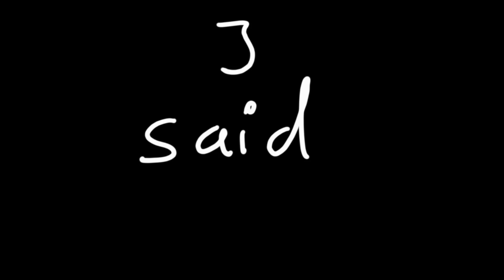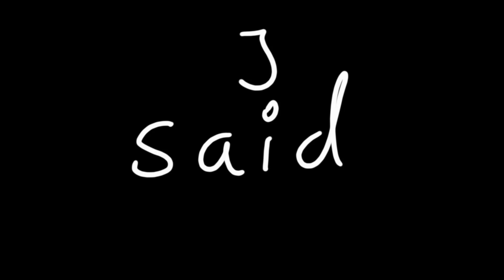Feed the machine | Dream Smp Animatic